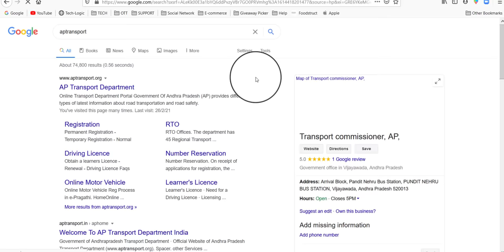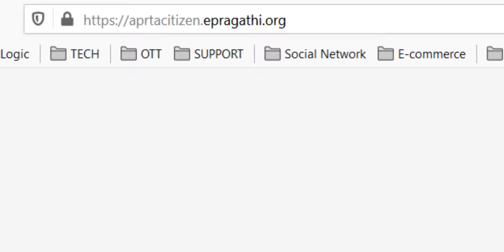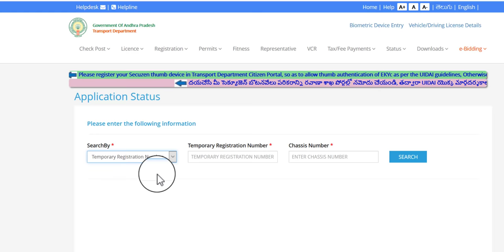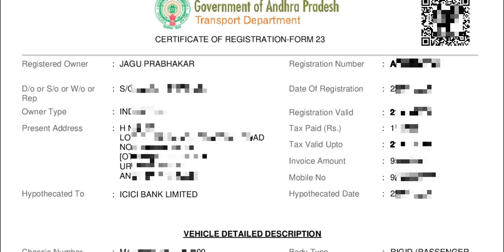how to get Missing RC book in 2 minutes 2021: 2 నిమిషాల్లోసీ బుక్ పొందండి